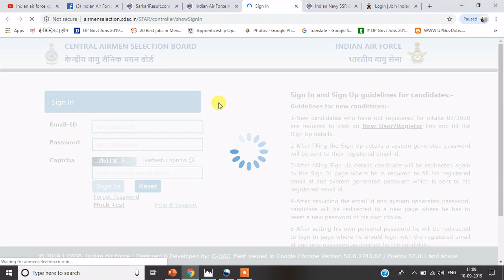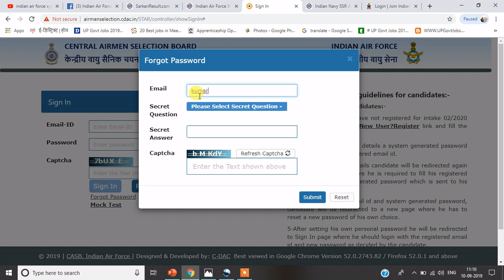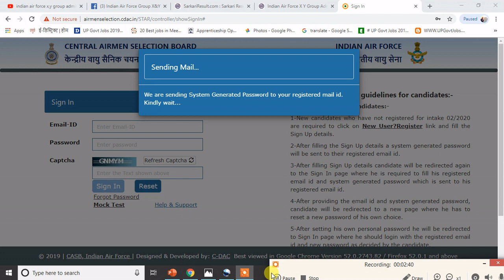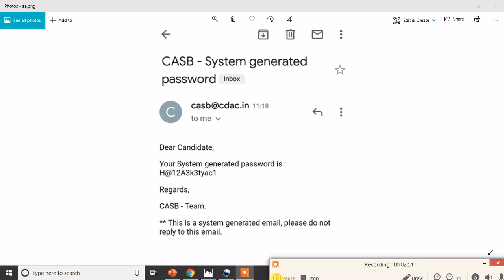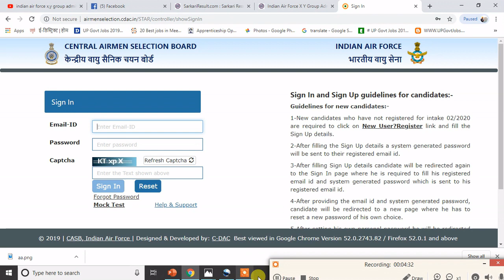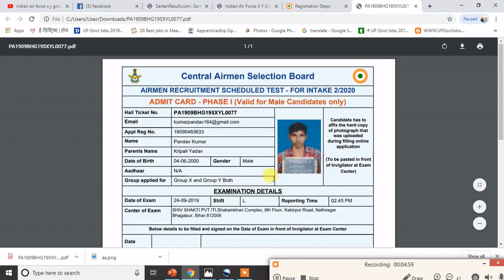Login problem solved air froce x y group 2019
जिस  का ADMIT CARD DOWNLOAD  नहीं हो रहा है इस वीडियो को जरूर देखो ///